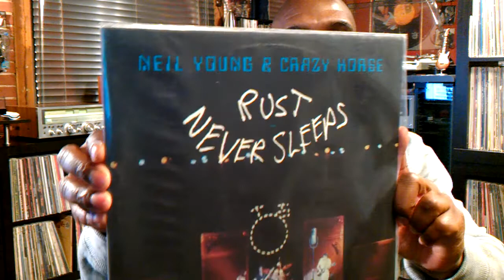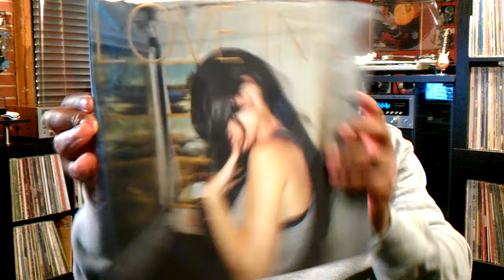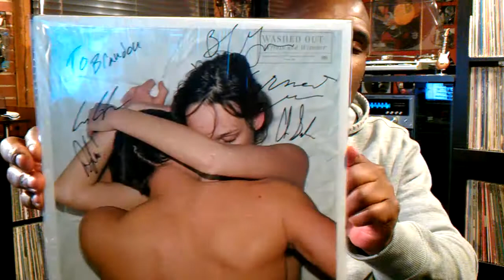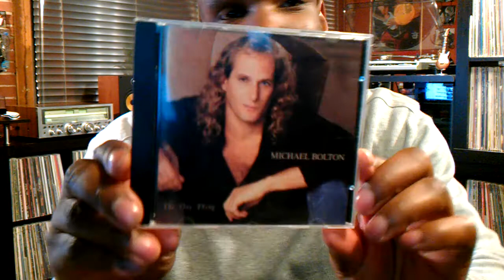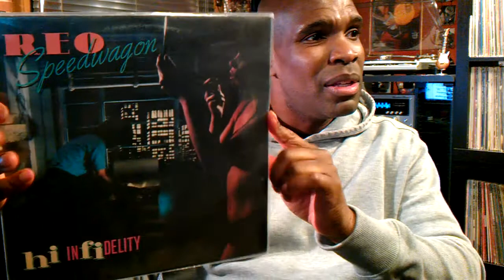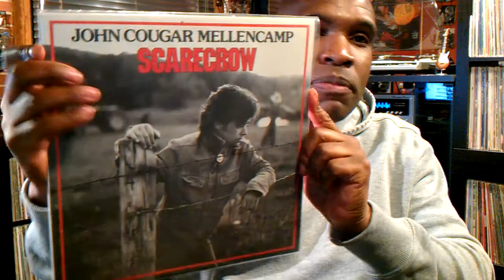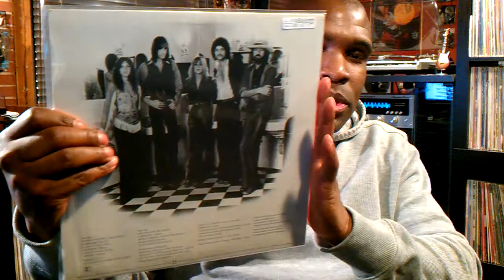RE: Gimme Ten- Music That Moves Me (Rock)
As of today here are 10 songs that hit every goose bump in my body...Mrhoffame style that is lol!  Enjoy VC.